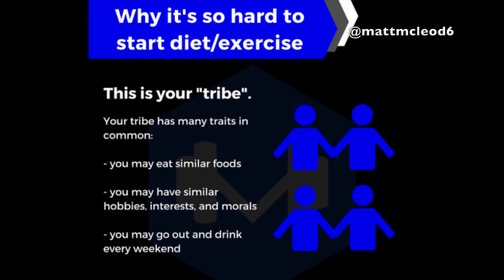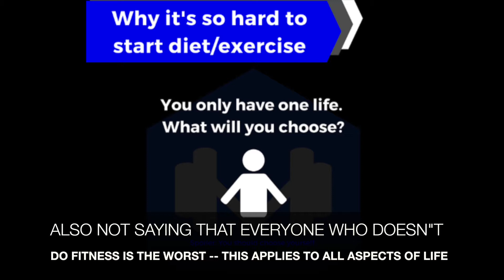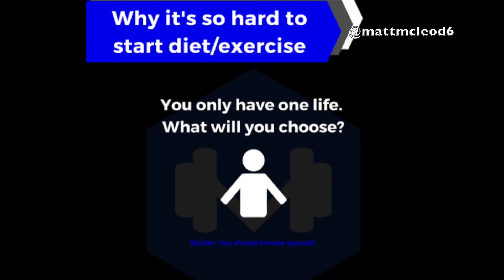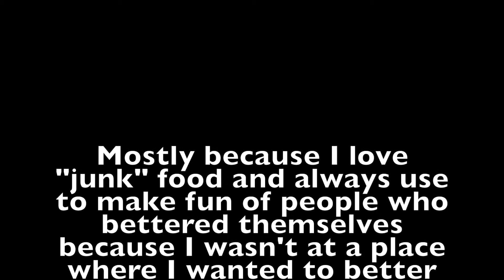How to find FIT FRIENDS | Feeling lonely on your fitness journey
Amazon store